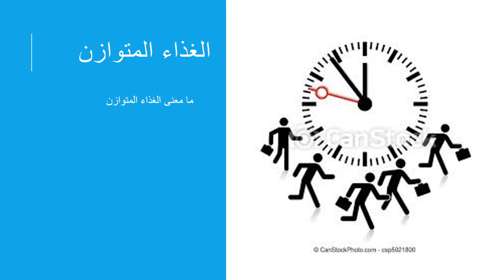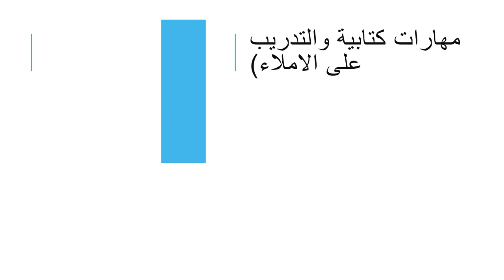فيديو الاسبوع الرابع - من شهر كانون الثاني - الصف الثاني - المعلمة رنيم ابو موسى